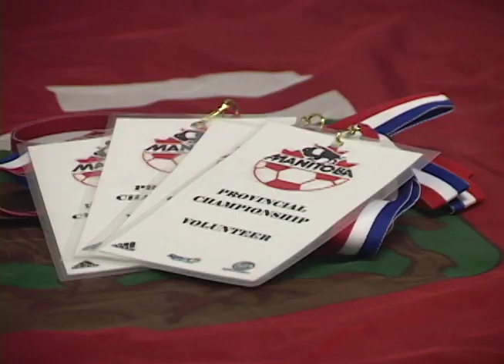MSA Webisode 1 - Provincial Finals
The first of a series of videos promoting the Manitoba Soccer Association.

This webisode focuses on the Provincial Championship Finals, which happened on August 28th, 2010.